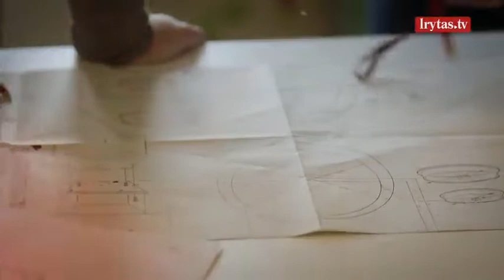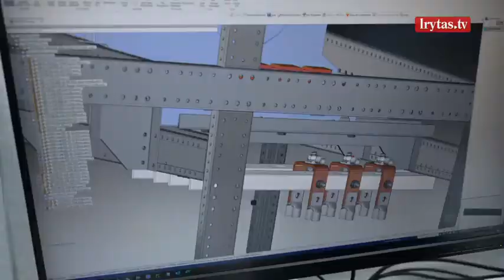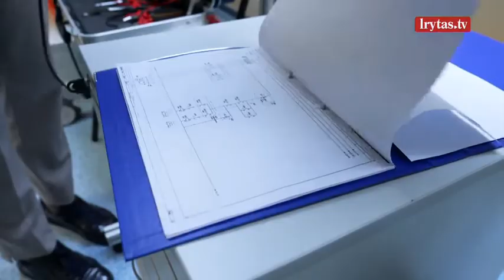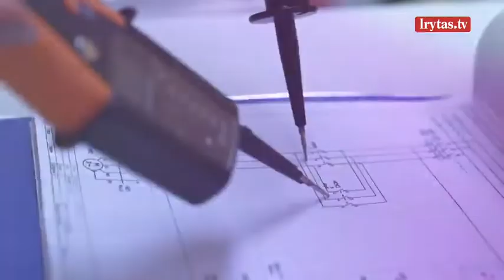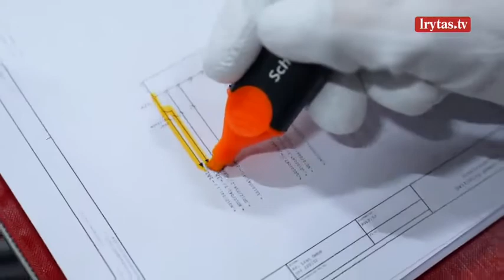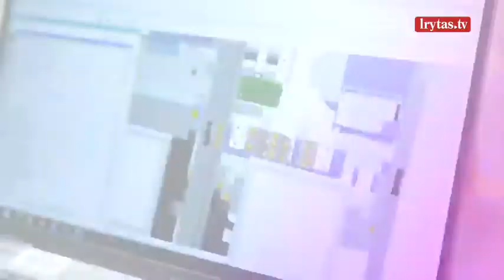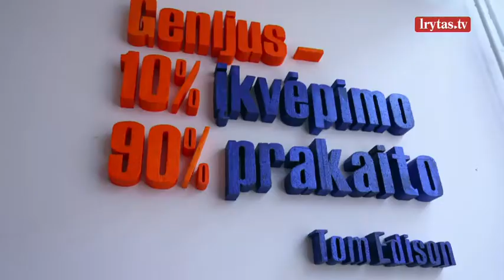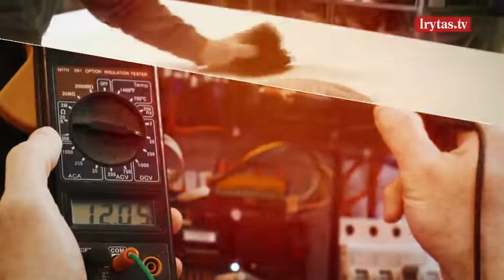„Kuriantys Lietuvą. Pameistrystė“ 2022-10-01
Televizijos laidų ciklas „Kuriantys Lietuvą. Pameistrystė“ pasakoja realių pameistrių tikras istorijas, kurie, pasirinkę savo profesinį kelią, įgyvendino svajones ir Lietuvoje susikūrė tokį gyvenimą, apie kurį svajojo. Šio televizijos laidų ciklo tikslas – supažindinti potencialius pameistrius, mokymo įstaigas ir darbdavius su pameistrystės plėtra Lietuvoje. Populiarinti šią profesinio mokymo formą bei pristatyti sukurto ir jau sėkmingai veikiančio mechanizmo privalumus. Taip pat pateikti specialistų, prisidėjusių prie pameistrystės plėtros Lietuvoje, įžvalgas bei komentarus, kaip Lietuvai sekasi šiandien ugdyti modernios Lietuvos naują pameistrių kartą. Laidas žiūrėkite kiekvieną šeštadienį 17 valandą per „Lietuvos ryto“ televiziją.